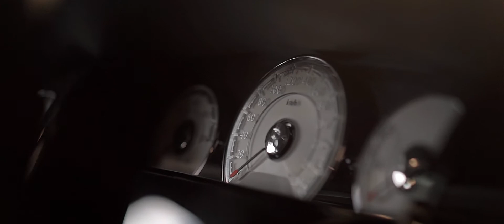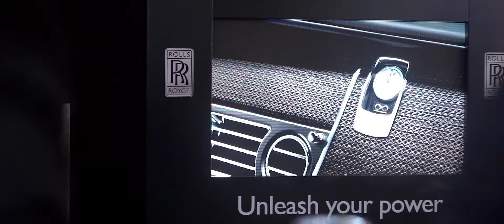Rolls-Royce Black Badge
Rolls-Royce Sandton recently launched the Rolls-Royce Black Badge in South Africa. This new series comes in Ghost and Wraith only, and what more fitting place to launch the cars than the newly revamped Kyalami race track

Videographer :  Adriaan Esterhuizen